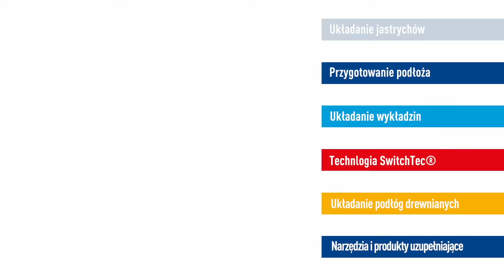UZIN KE 66 klej panele winylowe na ogrzewanie podłogowe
Uzin KE 66 to dyspersyjny, zbrojony włóknami klej o wysokiej wytrzymałości do stosowania przede wszystkim pod panele winylowe - wykładziny LVT. Przeciwdziała zmianie wymiarów oraz nadaje się na wodne ogrzewanie podłogowe.